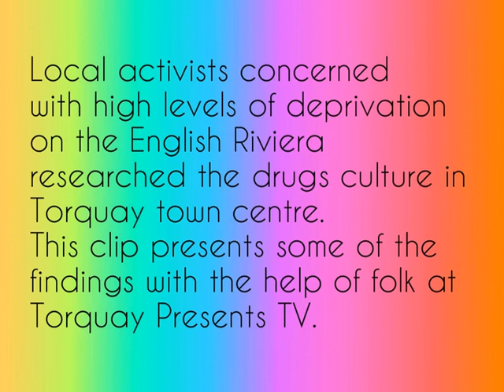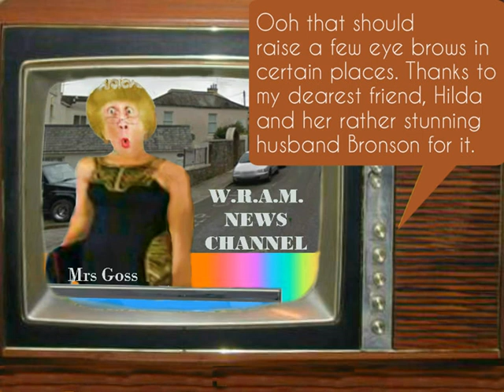Drugs, Queens and Lords.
This video carefully and subtly explores the culture of Torbay's drug scene to inform viewers about how it fits in to the life of those people living in the deprived areas.